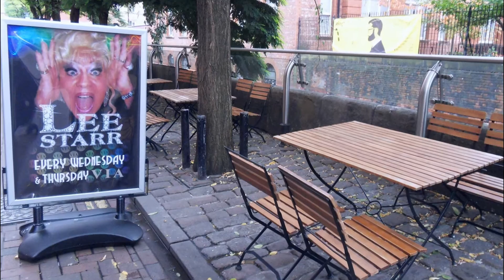Manchester street photography 2015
The canals of england